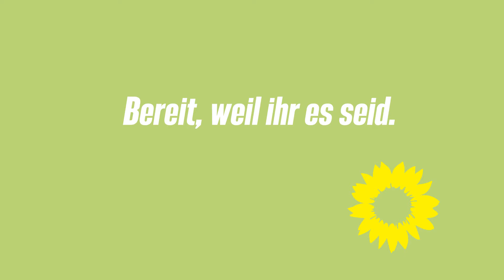Vaniessa Rashid Direktkandidatin der Grünen für die Bundestagswahl (München-Ost) über Menschenrechte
„Hier leben Menschen aus über 180 Nationen und uns alle eint der Gedanke, dass Menschenrechte für uns alle gelten“, sagt die Grüne Direktkandidatin Vaniessa Rashid über ihren Wahlkreis München-Ost.